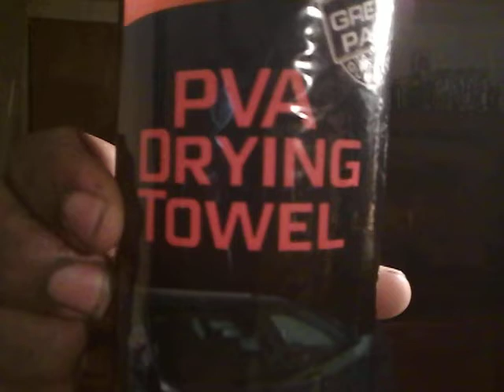Pva chamios drying towel what I mostly use